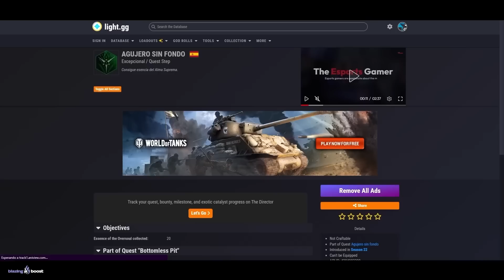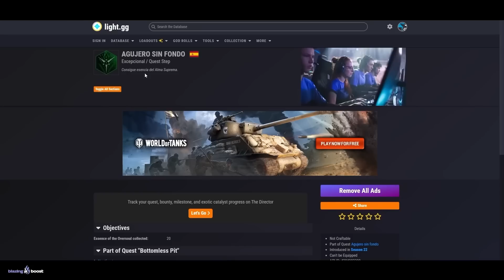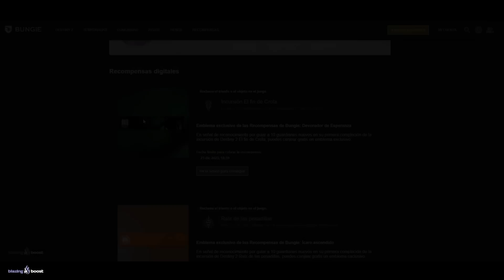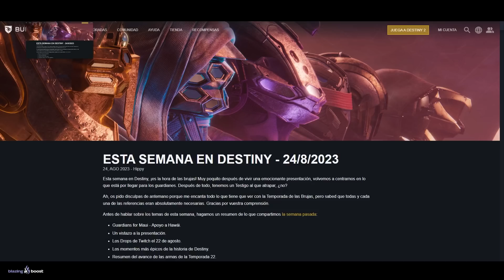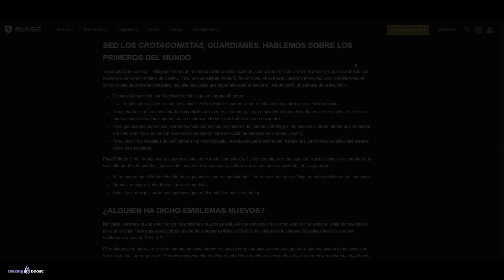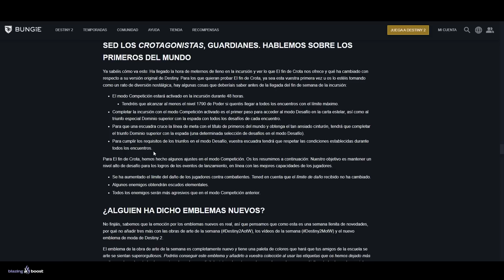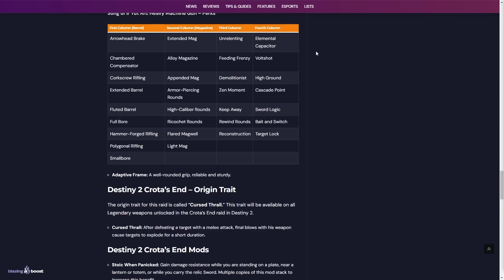MIRA ESTO ANTES DE JUGAR! - Quest Exótica, Cambios IMPORTANTES al Fin de Crota, Loot y.. | Destiny 2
SI VAS A JUGAR "EL FIN DE CROTA", NECESITAS SABER ESTO! - Cambios, Loot, Quest y MÁS! | Destiny 2

✨¡SÍGUEME!

💠💻MI PC:
• CPU: AMD Ryzen 7 5800X 3.8 GHz 8-Core Processor
• GPU/ Gráfica: Gigabyte GeForce RTX 3060 12 GB
• PLACA BASE: Asus ROG STRIX B550-F GAMING (WI-FI) ATX AM4
• CPU Cooler: Corsair H100i RGB PLATINUM 75 CFM
• Memoria RAM: Corsair Vengeance RGB Pro 32 GB DDR4-3200 CL16
• ALMACENAMIENTO: Samsung 970 Evo Plus 1 TB M.2-2280 NVME
• TORRE: Corsair iCUE 465X RGB ATX
• FUENTE: Corsair 850 W
• Monitor: MSI Optix G241 23.8" 1920x1080 144 Hz